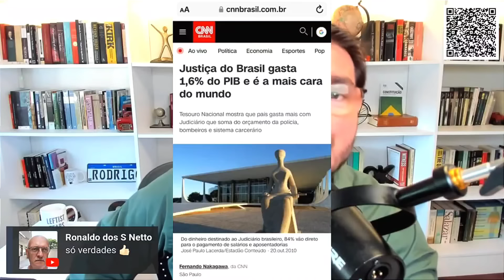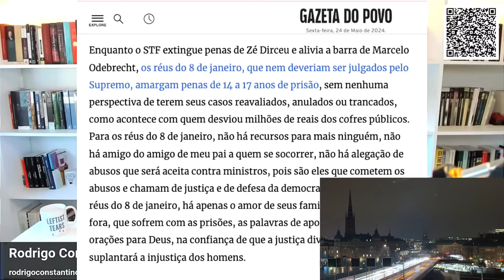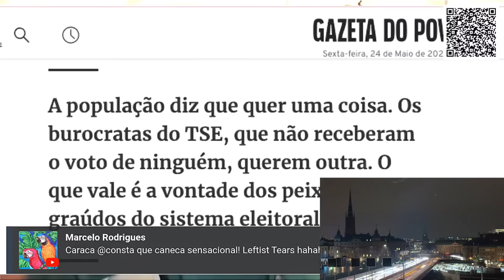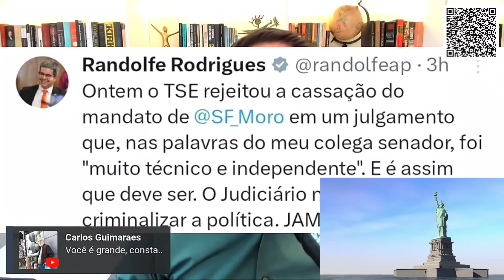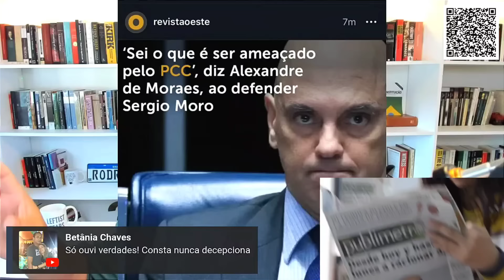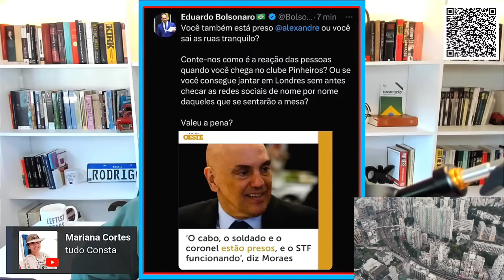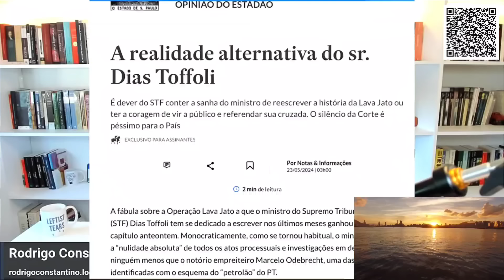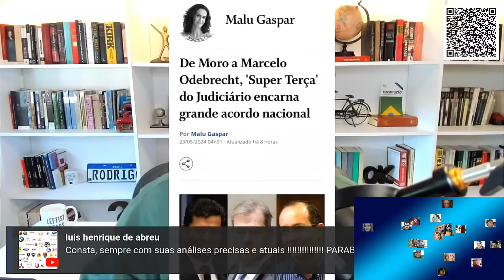⛔M0RAES deixou escapar que sabe como o P.C*C faz para ...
Nesse vídeo do canal Olavo é do Carvalho, Constantino fala da vergonha que o Brasil virou pro mundo todo, com o fim da laja jato, José Dirceu virou capa da revista Financial Times.
Ninguém percebeu que Moraes deixou

Livraria do Consta Promoção Gazeta do Povo MIU Podcast